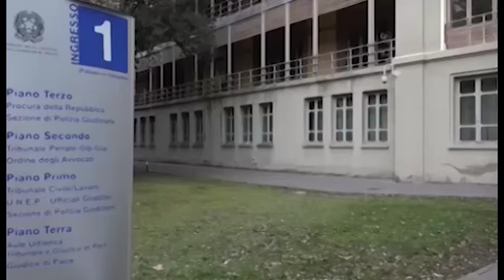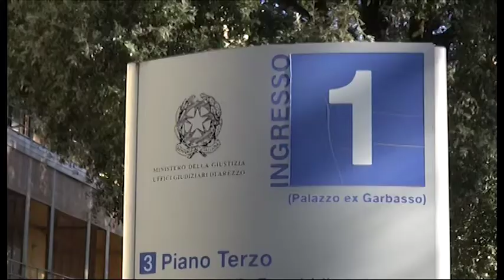Arezzo, carenza di organico in tribunale: ordine avvocati convoca i parlamentari